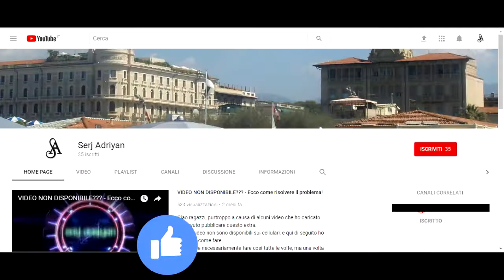GTA 5 PS4 - missione #34 "Camion della spazzatura" - [Prima persona, HD]